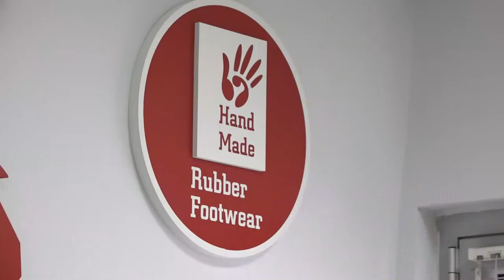TIGAR A.D. ODOLEVA IZAZOVIMA KOJE DONOSI PANDEMIJA